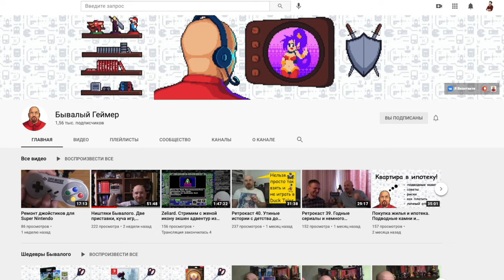ОБЗОР MOONLIGHTER НА NINTENDO SWITCH + АНОНС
Достаточно противоречивой игрой, как по мне, является Moonlighter. Сама же она представляет из себя нечто интересное, красивое, но с другой - в ней переплетаются не самые удачные гейм-дизайнерские решения. Что ж, пришло время разобраться что к чему.

moonlighter обзор
moonlighter прохождение
moonlighter sao
moonlighter switch
moonlighter игра
moonlighter на андроид
moonlighter gameplay
moonlighter гайд
moonlighter nintendo switch
moonlighter аниме
moonlighter амулеты
moonlighter боссы
moonlighter банкир
moonlighter броня
moonlighter время прохождения
moonlighter длс
moonlighter зачарование
moonlighter обзор игры
moonlighter как увеличить рюкзак